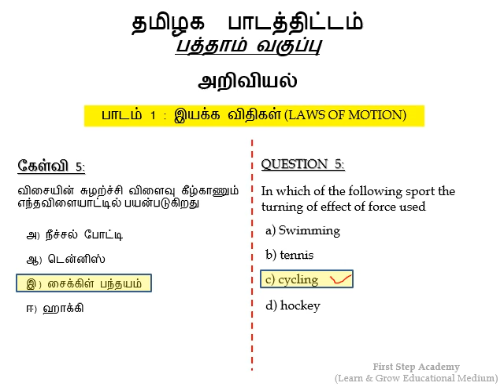10th Science 1st Lession 5 OBJ